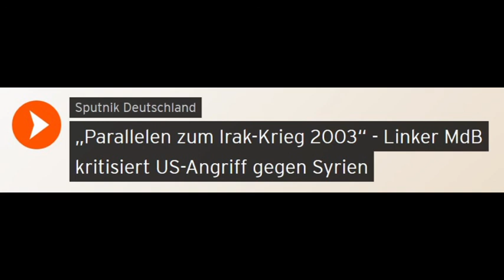„Parallelen zum Irak-Krieg 2003“ - Linker MdB kritisiert US-Angriff gegen Syrien (Sputniknews)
Nachdem die USA in der Nacht zum Freitag (07. April 2017) einen syrischen Militärposten mit Raketen angegriffen haben, regt sich nun deutliche Kritik. Der europapolitische Sprecher der Linksfraktion im deutschen Bundestag, Andrej Hunko, fühlt sich dabei an die Anfänge des Irakkriegs erinnert und warnt vor weiteren militärischen Schritten. Sputnik-Korrespondent Marcel Joppa hat mit ihm gesprochen.